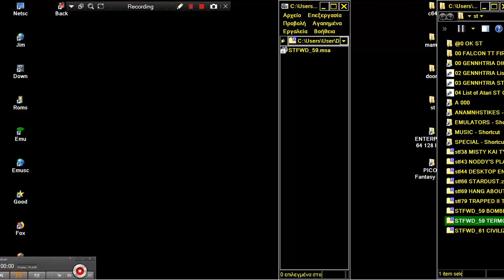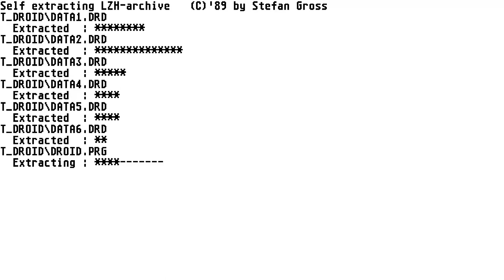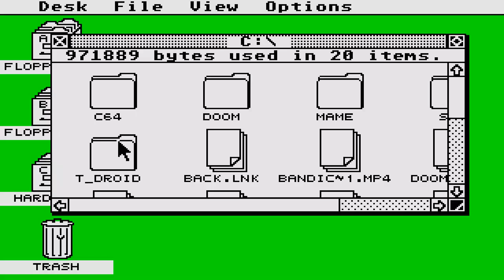ATARI ST TERMODROID TERMO DROID 1989 Stefan Gross FROM ST FORMAT MAGAZINE COVERDISK 59